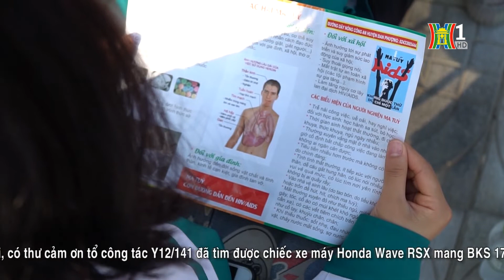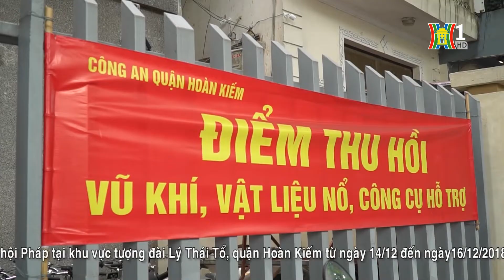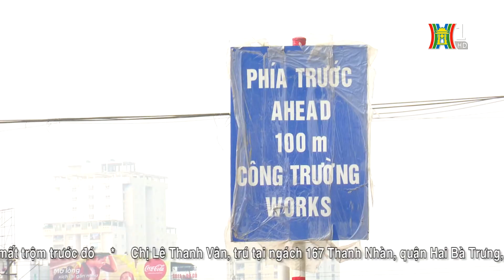BẢN TIN 141 ngày 31.12.2018 | CAQ Thanh Xuân bắt giữ 2 đối tượng trộm cắp xe máy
🔺   CAH Đan Phượng tổ chức tuyên truyền phòng chống ma túy trong học đường.
🔺  CAQ Hoàn Kiếm thu hồi vũ khí thô sơ, công cụ hỗ trợ.
🔺  CAQ Thanh Xuân bắt giữ 2 đối tượng trộm cắp xe máy.
🔺  Khó khăn trong phân luồng thi công vành đai 2 đoạn qua đường Minh Khai.